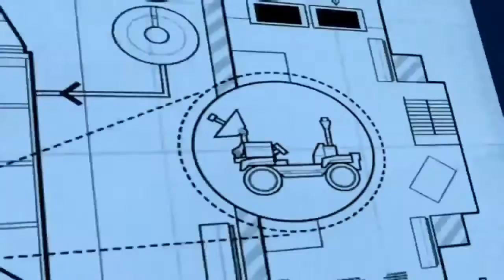Lego City Police Lego Firetruck Long Movie Cartoons Lego City Undercover Lego Videos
Lego City Police Lego Firetruck Long Movie Cartoons Lego City Undercover Lego Videos with a nice long 30 Minute video with all the Lego City characters from Lego City Undercover to keep the little ones entertained while learning and having fun.